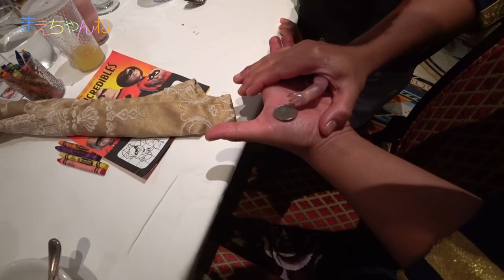キャストアウェイキーで初海泳ぎ！ ディズニークルーズに乗ってきました(*≧∇≦)ﾉ #3 | まえちゃんねる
念願のディズニークルーズに乗ってきました！
3日間のバハマクルーズで今回は乗船3日目の「キャストアウェイキー」と「See Ya Real Soon Fairway Party」の模様をお届けします。

えいしんは初めての海泳ぎだったので色々と楽しめたようです^^